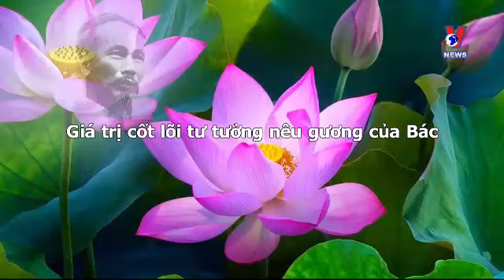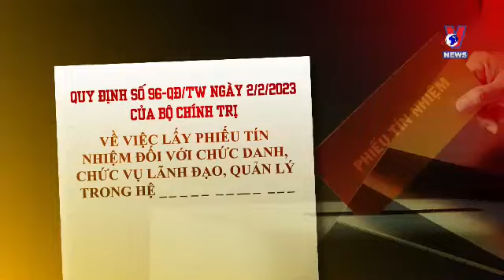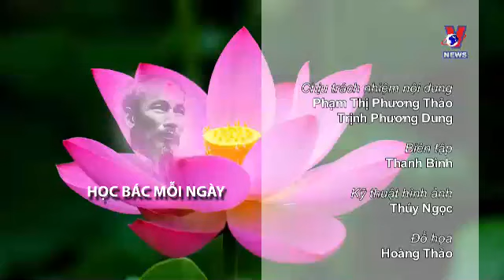Học Bác mỗi ngày - Bác Hồ với nêu gương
Ghi trong trí nhớ, hình thành thói quen - Mỗi ngày một lời dạy của Bác.